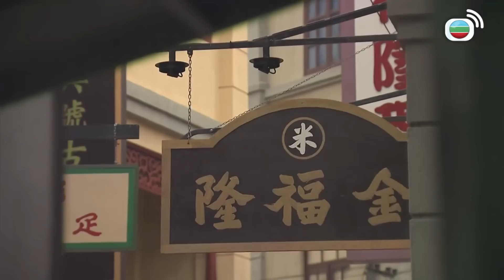公公出宮 | 乸型都會生性風流好色？ | TVB港劇精華 | 線上看 | 黎耀祥 | 胡定欣 | 姜大偉 | 曹永廉 | 蕭正楠 | 林夏薇 | 陳國邦 | 民初 | 喜劇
公公出宮 | 辛亥革命後，清朝被推翻，一班「亡國」太監被遣散出宮，一直身為奴才的公公如何運用在紫禁城學到的生存技倆重過新生活、重新得到尊嚴、自由與自我價值，以「人」的身份開創一片新天地？離開了波譎雲詭的紫禁城，重返民間，生活從此就變得簡單、安穩？